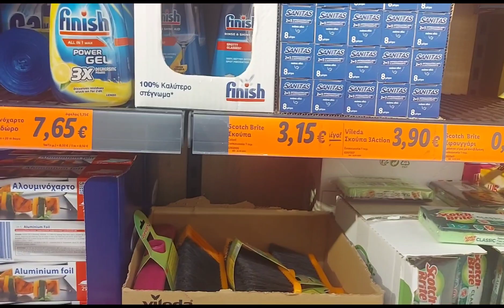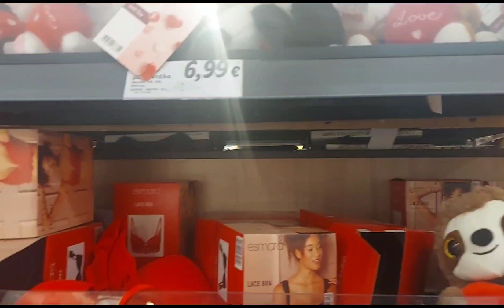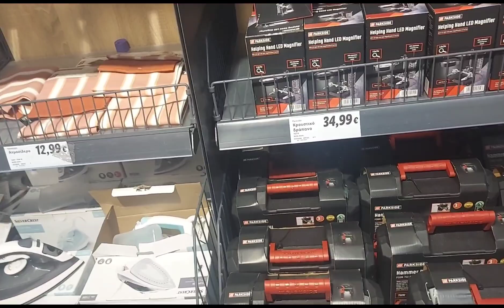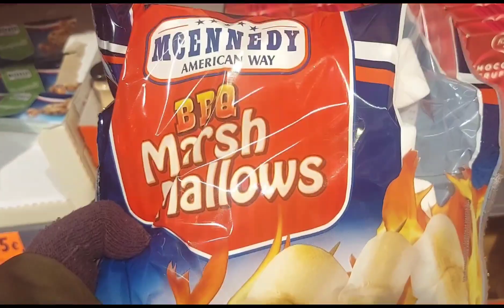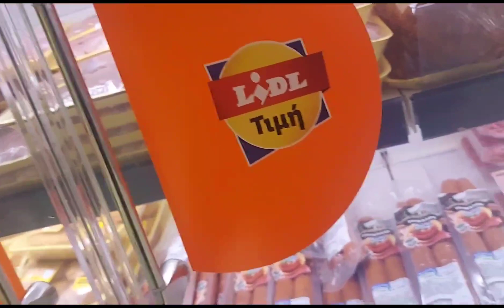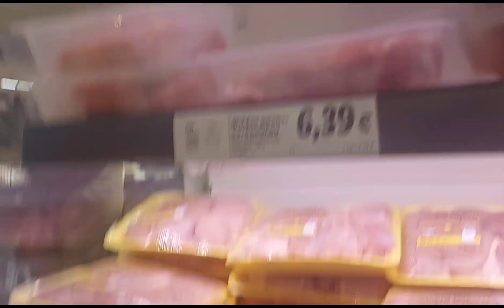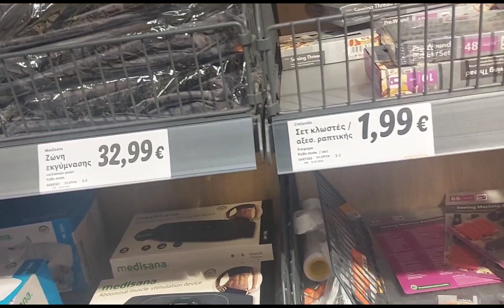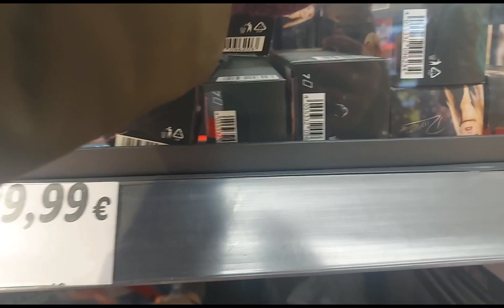Sa loob ng LIDL Super market